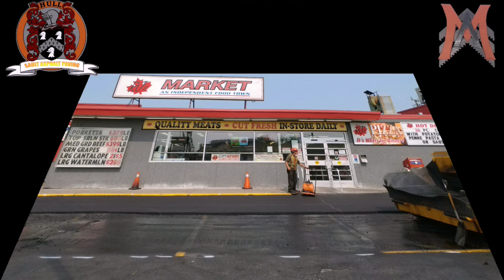Sault Asphalt Paving / Paving Overlay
Paving Overlay At RJ's Market., Sault Ste. Marie